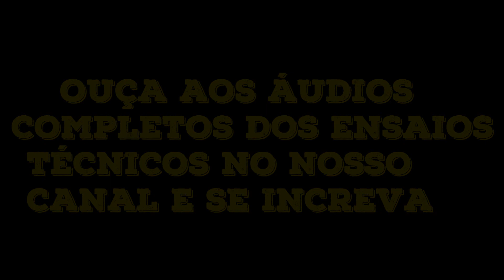Torcida Jovem 2018 - Áudio HD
Enredo 2018: "O Corsário Elegante: O Terror dos Sete Mares"

Bateria Firmeza Total: Mestre Clodoaldo
Intérprete: Celsinho Mody